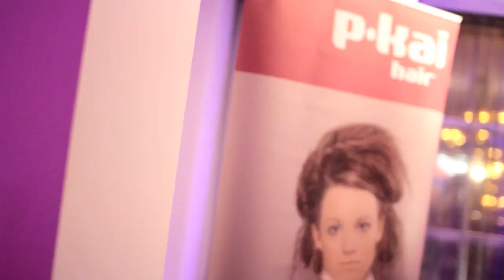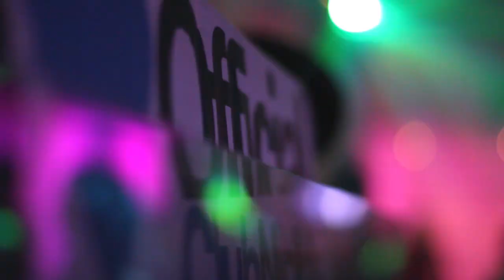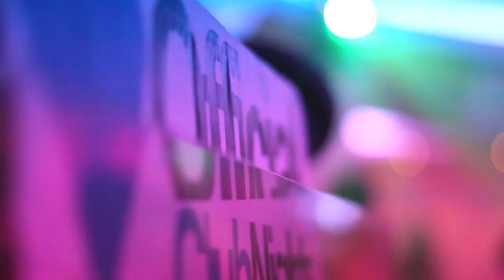OfficialClubNights with Nikki Belle & Gaby Zakuani (Friday 4th May)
Official Club Nights takes over Halo Peterborough on Friday 4th May. With Nikki Belle performing live and Peterborough United's Gaby Zakuani for Tackle Africa.